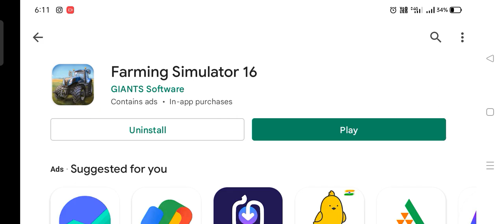Farming Simulator 16 Play Store Game Series #16 video